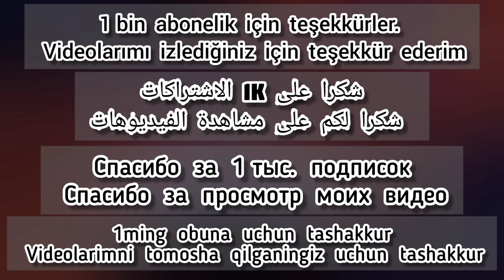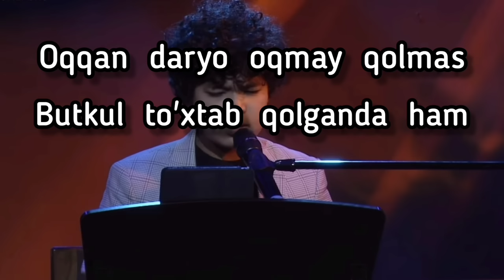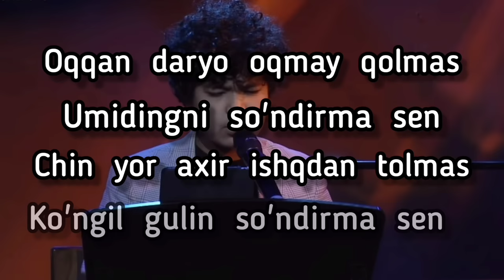Ibrohim Nurmatov - Oqqan daryo | Иброхим Нурматов - Оккан дарё. Uzbek song. Özbek şarkısı. اوزبكية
Thanks for 1k subscriptions

Lyrics...

Goh o`zgarar sokin hayot,
Kimdir to`sar daryoni ham.
Qayg`urma do`st, yov bo`lsa shod,
Yor visolga bersa barham.

G`amlar o`tar sabr etsang,
Bo`lar oxir poklik g`olib.
Yorug` kunlar kelar kutsang,
Daryo yana oqar to`lib.

Oqqan daryo oqmay qolmas,
Butkul to`xtab qolganda ham.
Yoqqan go`zal yoqmay qolmas,
Ag`yor bo`hton qilganda ham.

Arazda ham sevgi yashar,
Sinalar yor, do`st-u oshno.
Yana chaman, bog`lar yashnar,
Qo`shiqlarga to`lar dunyo.

Umidingni so`ndirma sen.
Chin yor axir ishqdan tolmas
Ko`ngil gulin so`ndirma sen.